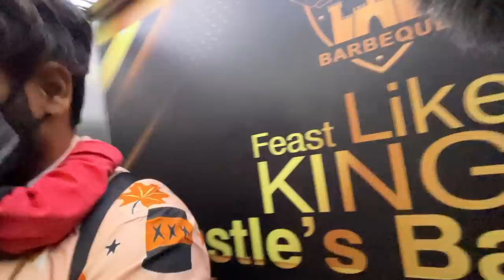Kya Aapko Bacche Pasand Hai? Watch This!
Pizza Par Bawaal.

FAQ

✨We love Eating
✨Yash is 25 y/o & Sonia is 24 y/o
✨Equipments We use for making this video:  iPhone 12 Pro Max & GoPro Max

1. Yaki Tori by Smith The Mister

2. No Belong by Peyruis